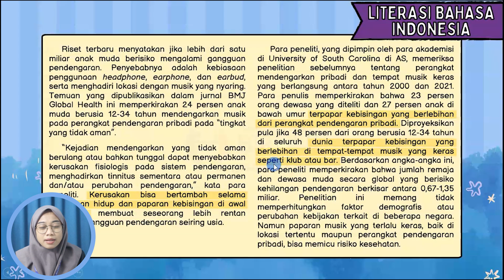Tips Pembahasan TO 1, Literasi Bahasa Indonesia 5 SNBT WA 0813-1778-9886 Bimbel Biruni Tangerang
Bimbel SD, Bimbel SMP, Bimbel SMA, Bimbel Gap Year, Bimbel UTBK, Bimbel SNBT, Bimbel SNBP - Bimbel Biruni Tangerang Banten, Sejak tahun 2008

Belajar Menjadi Mudah, Menyenangkan & Menjadi Kebiasaan.
Our Care is Yours !

Perumahan Taman Royal 1 Ruko Fortune Jl. Permata Raya No. 15, RT.003/RW.016 Tanah Tinggi, Kota Tangerang, Banten 15141

Program
- Program Reguler : SD, SMP dan SMA
- Program UTBK 100 : Garansi Tembus SNBT 100%

Spesifikasi Product 3M + Kusuka
a) Metoda  : SIP (Simple, Interesting, Practice) – MindMap; Goal Setting
Simple  : Belajar jadi Mudah
Intersting  : Belajar Jadi Menyenangkan
Practice  : Belajar Jadi Kebiasaan
b) Mentor : PAS (Patient, Activated, Sociable) Sarjana S1 – PTN 100% (50% + Cumlaude)
Patient  : Sabar
Activated : Memotivasi
Sociable : Ramah
c) Modul   : CUTE (Colorfull, Update, Trust, Empowerment); FB : Formula Biruni (Tips Trick Rumus Cepat)
Colorfull : Warna Warni
Update : Sesuai Kurikulum Indonesia
Trust  : Terbukti
Empowerment : Membuat Anak Mandiri, Disiplin & Percaya Diri
d) Kusuka
Konsultasi Suka Suka (Free Diluar KBM)
Small Class ( Rasio Siswa Perkelas Max 10)

Rahasia Tips Menguasai Mata Pelajaran SD | Wa 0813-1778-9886 Kursus Les Bimbingan Belajar SD – Bimbel Biruni Tangerang
Rahasia Tips Menguasai Mata Pelajaran SMP | Wa 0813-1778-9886 Kursus Les Bimbingan Belajar SMP – Bimbel Biruni Tangerang
Rahasia Tips Menguasai Mata Pelajaran SMA | Wa 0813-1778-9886 Kursus Les Bimbingan Belajar SMA, UTBK, SBMPTN – Bimbel Biruni Tangerang